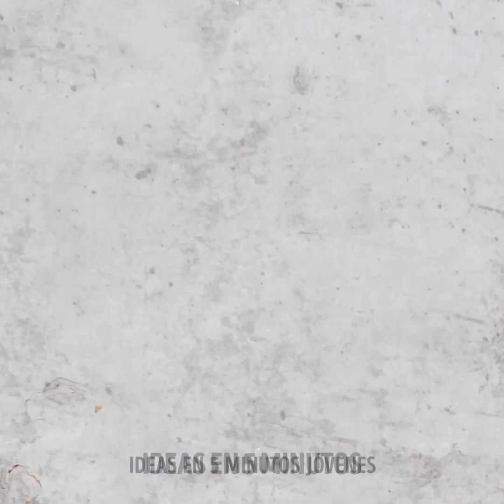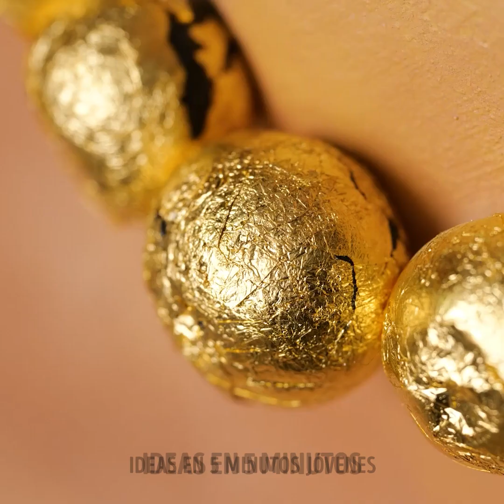Increíbles manualidades con silicona que te dejarán boquiabierto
TIEMPOS
00:05 Mesa construida con epoxi
05:34 Máscara facial
06:17 Molde natural de una cara
09:21 Cola de sirena hecha con silicona